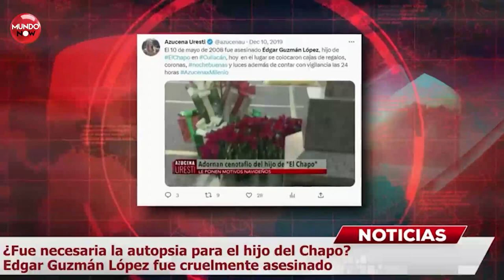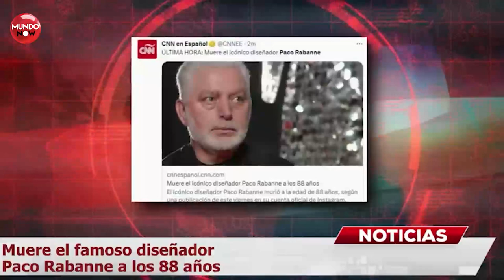Noticias MundoNOW 4 de febrero